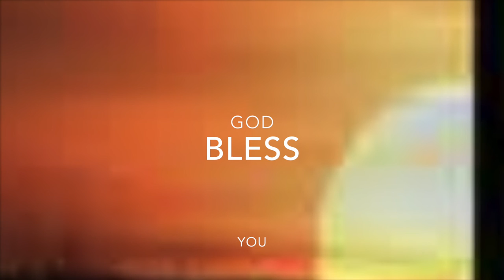Mark Beswick - My Help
Gospel music video.